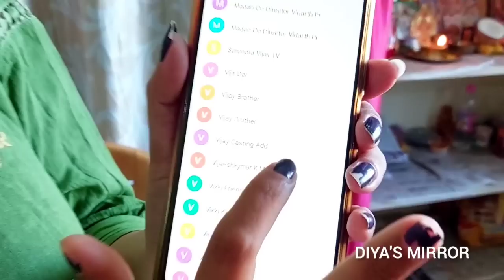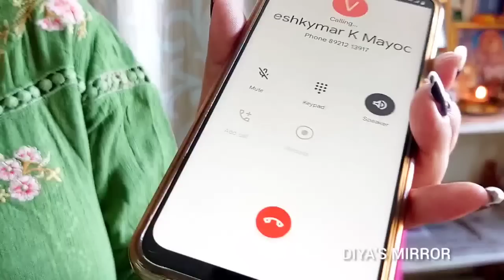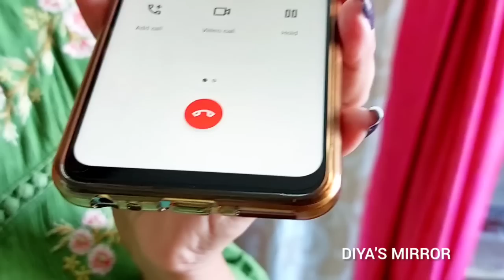അങ്ങനെ ഞാൻ വീണ്ടും ഒരു കല്യാണത്തിന് ഒരുങ്ങി 🥰